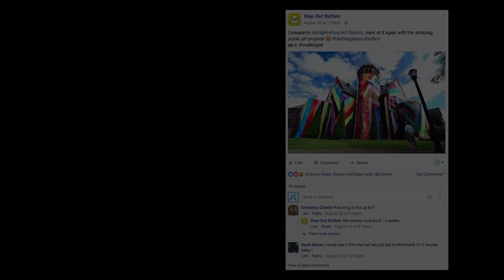Outspoken: Installation of "Spectral Locus"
Amanda Browder's latest monumental public artwork, "Spectral Locus," was installed on the façades of three prominent buildings in Buffalo from mid-August to mid-September 2016. Starting in April 2016, the Albright-Knox collected fabric donations and Browder began working on sewing and creating the installations with volunteers from across the region. When the installations went up in August, the enthusiastic public reception to the project was thrilling, and the work's importance across the community became apparent as reactions, praise, and photos poured in on social media.

"Spectral Locus" is part of the Albright-Knox Art Gallery's Public Art Initiative, supported by the County of Erie and the City of Buffalo. The project is supported in part by an award from the National Endowment for the Arts. To find out more about how National Endowment for the Arts grants impact individuals and communities,

Outspoken is a video series produced by the Albright-Knox Art Gallery.